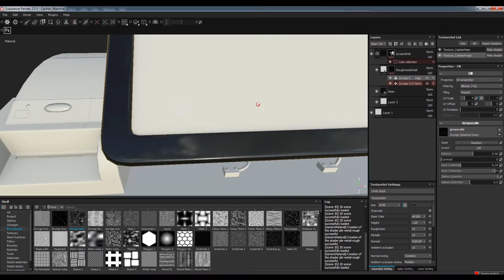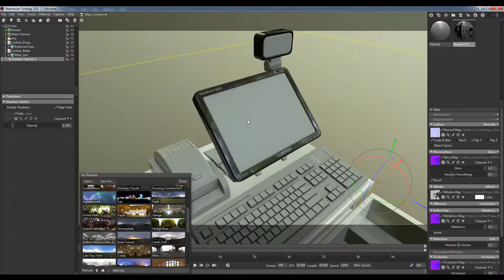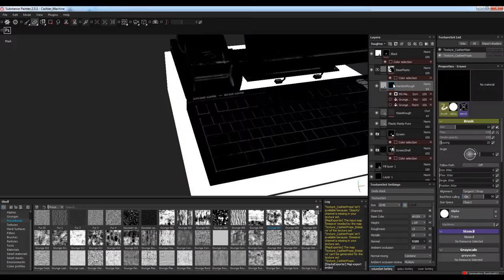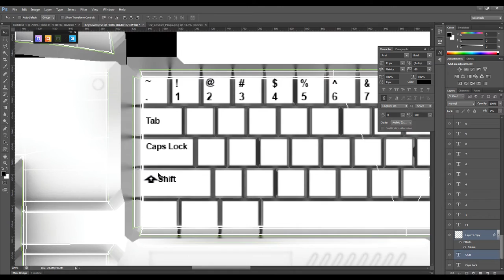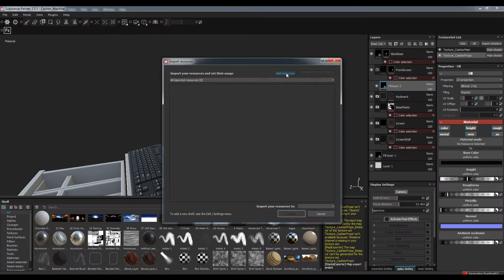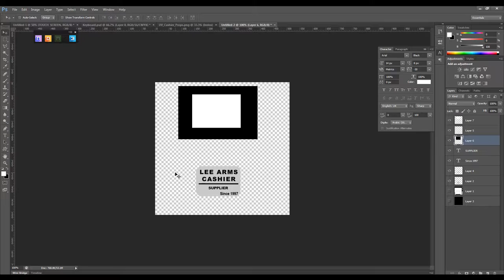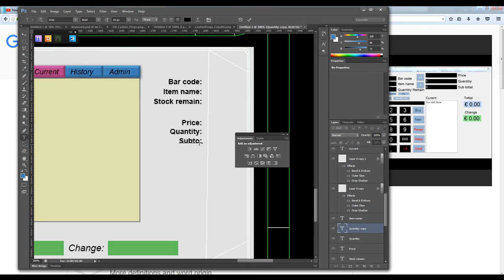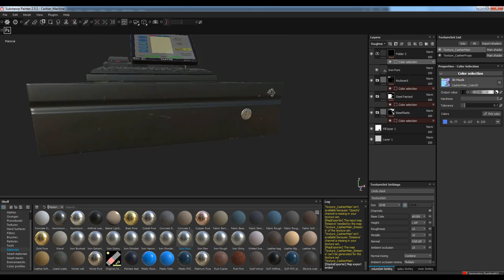Cashier Machine texture part 2:Texturing in Substance Painter 2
Time lapse for baking cashier machine in Substance Painter  2 and render in Marmoset 3. Assets for Unreal marketplace